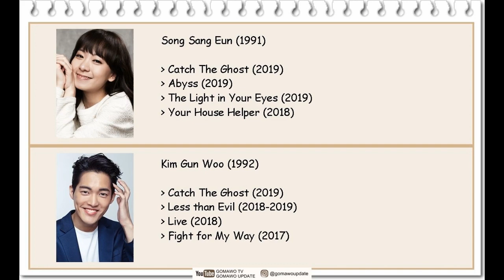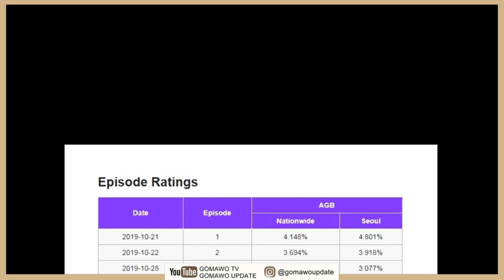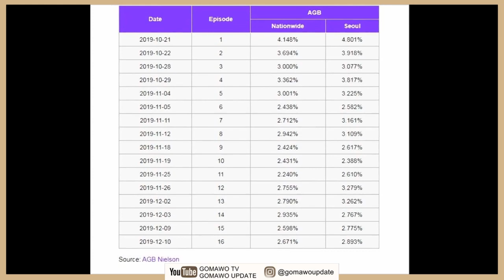Review Drama "Catch The Ghost" by GOMAWO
Buat yang udah nonton drama ini, bagaimana menurut kamu? ^-^
Oh ya! Kita temenan di instagram juga yukk